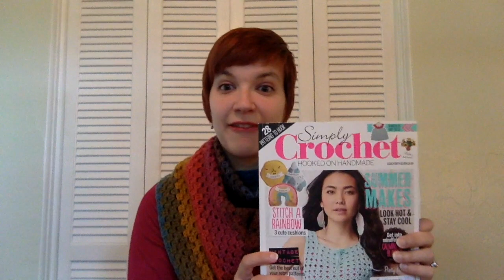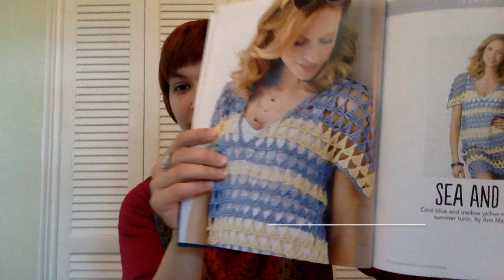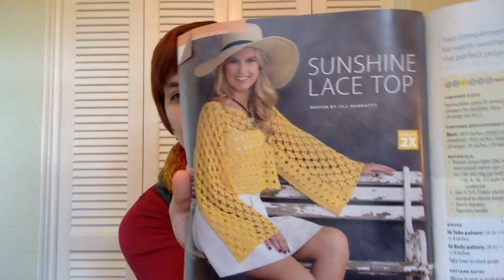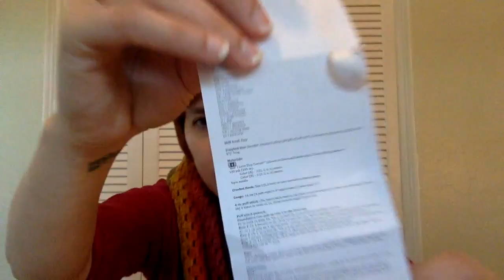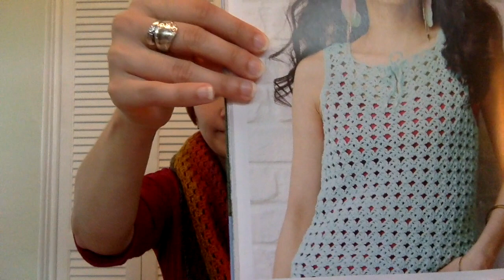The Cozy Cottage Crochet Podcast Episode 6: The WAY TOO BIG Top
In which a top is WAY TOO BIG, and a blanket is ALSO WAY TOO BIG.  O_O